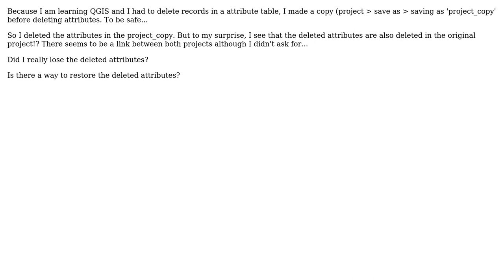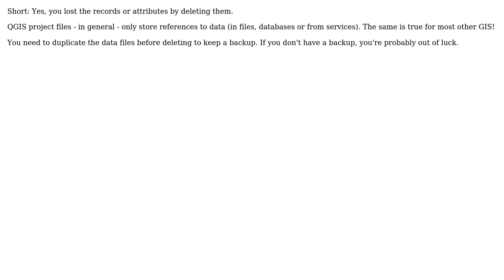GIS: Deleting attribute records in one project also deletes it in another project?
With thanks & praise to God, and with thanks to the many people who have made this project possible! You are responsible for your own actions.